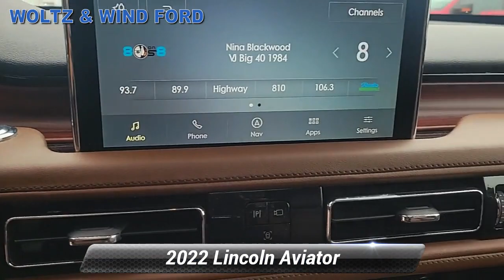Used 2022 Lincoln Aviator Reserve, Heidelberg, PA Z5646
WoltzandWindFord

[RLVID:4093:8911ea0c9b2efba8:3043339c7ed6ebb6:1]